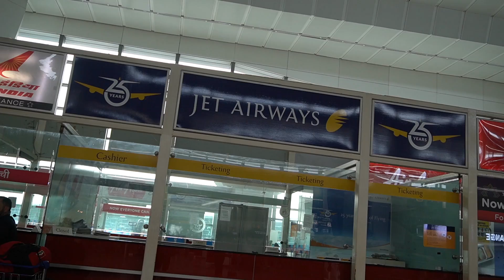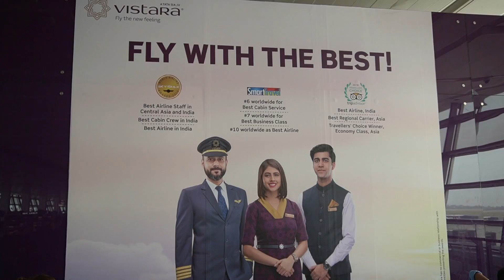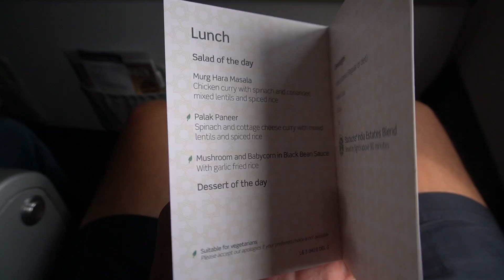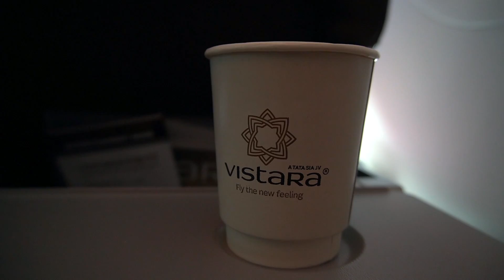Review: INDIA's VISTARA - UNWELCOMING & ARROGANT!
This is a comprehensive Flight Review of Vistara Airlines.

Class: Premium Economy
Route: Delhi (DEL) to Mumbai (BOM)
Plane: A320neo